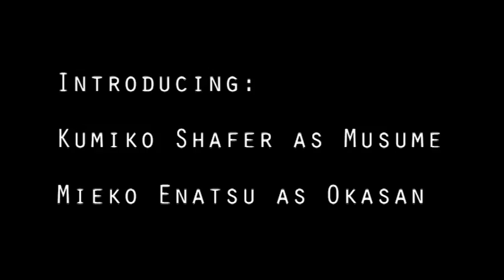The Last Tamago Teaser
Hello everyone, I know you have been waiting a while, but I have finally managed to finish this trailer. I hope you enjoy!